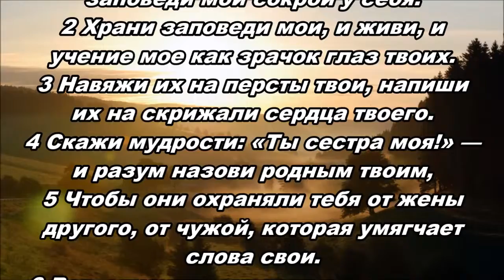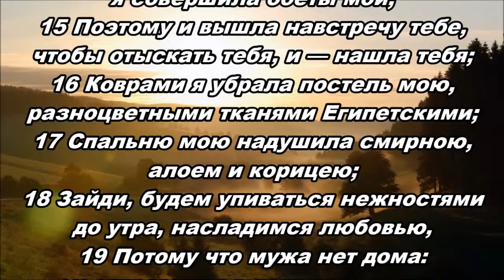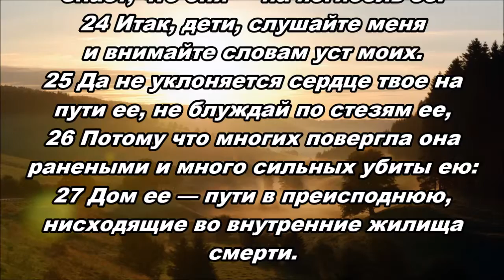28.08.2015 Мудрость - прекрасная сестра (Притчи 7:1-27)